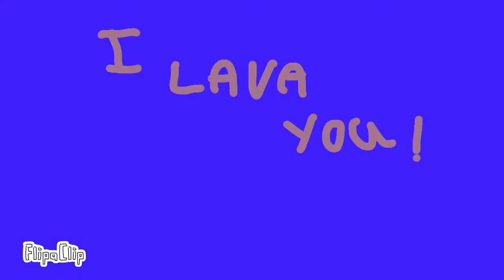ALICIA MORRISSEY I LAVA YOU !